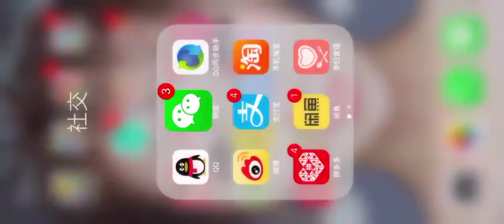愚人节去套路闺蜜跟朋友，满满的感动，明知道我在套路他们还愿意被我套路的一定是很真挚的友情，有你们我很幸福！@迷